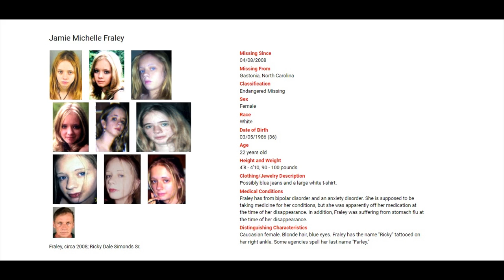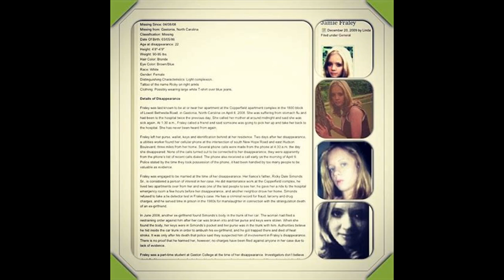🤮 Harsh Stomach flu !!! **Warning** Emotional Content - Missing - Jamie Michelle Fraley - 2008